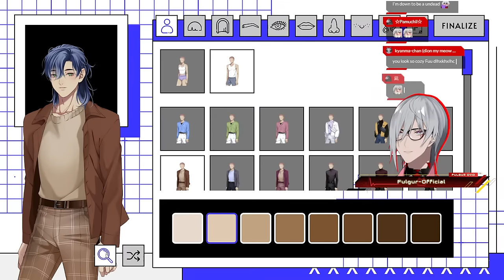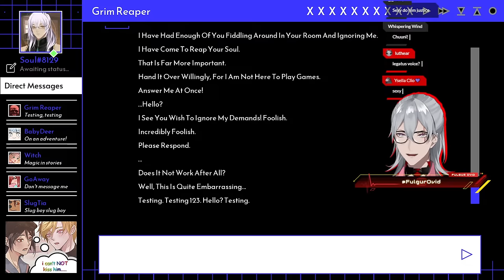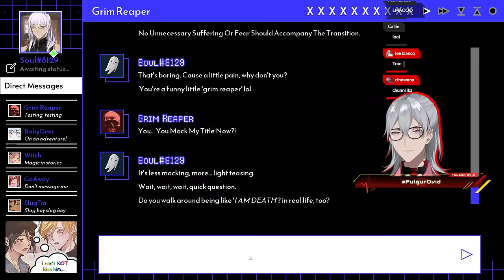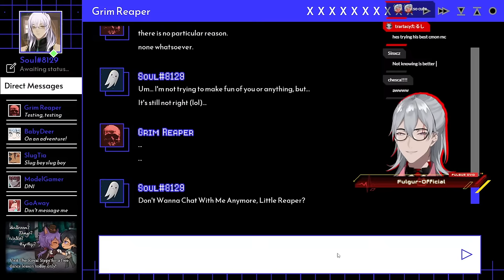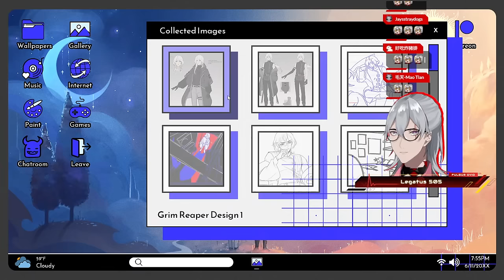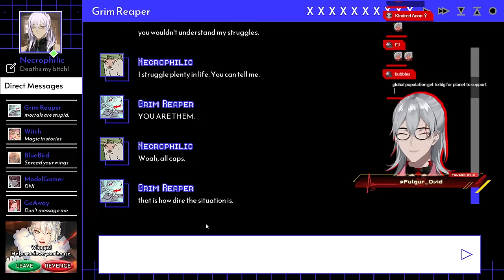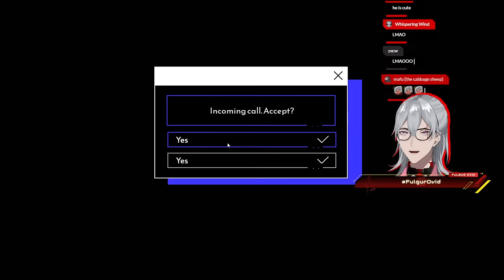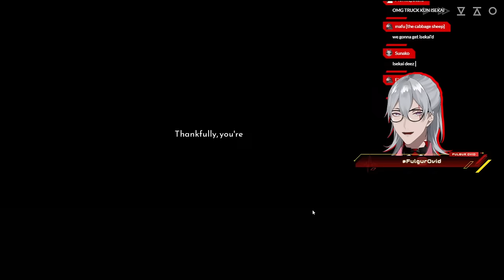He Wants To Kill Me... Hot - A Date With Death 【NIJISANJI EN | Fulgur Ovid】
A Date With Death is a visual novel in which Death - yes, the grim reaper himself is out to hunt you but you're much more preoccupied with the fact that he's sexy AF! Join me as I do my best to flirt my way to immortality and smash Death itself.

Get A Date With Death for yourself for free today and support Two and a Half Studios

⚡【Hashtags】⚡

⚡General
⚡LIVE
⚡Art: Artchivist /
⚡NSFW
⚡Memes
⚡Fiction
⚡Clips
⚡Thumbnails
⚡Story
⚡Fans

⚡【SNS】⚡

⚡【Credits】⚡

⚡【CHAT RULES】⚡

⚡【Noctyx】⚡